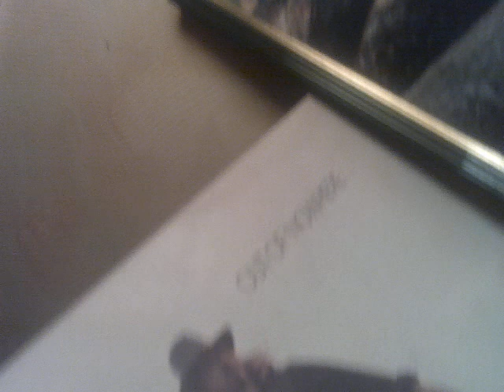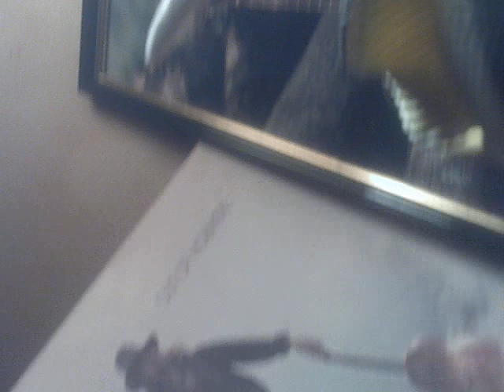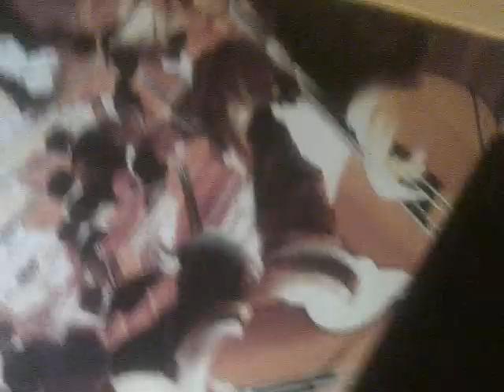henry schifter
un exellent vieux vinyle de chez Barclay